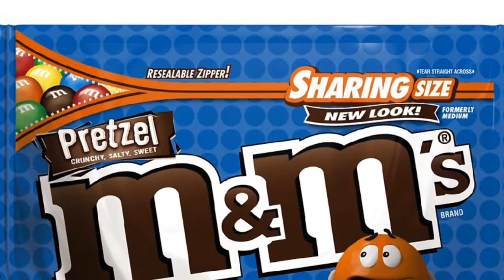CW Bible Study, part five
CW Bible Study, part five, September 2019